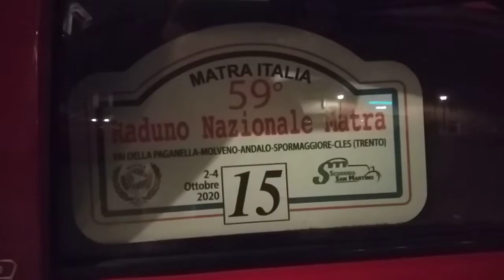автомобили talbot cars и камышовый кот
пятница, конец октября, старый Риети, географический центр Италии. а жизнь состоит из чудес. и всё решает, внимателен ли ты к ним, или нет